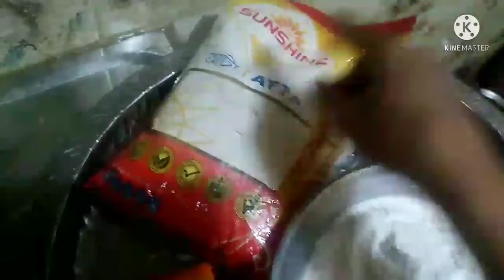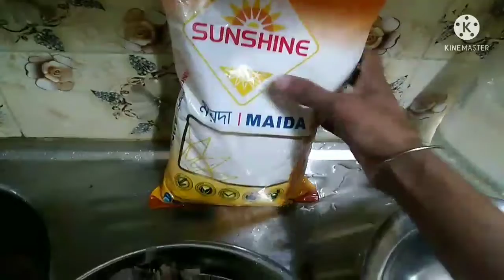Nisha vlogs অনেক মজা বিকালের নাস্তা অনেক রকমের দেখে নিন 😋😋